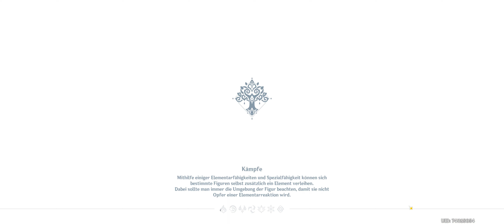Let's play Genshin Impact #219 "Erkundung / Reiner Klang des Erwachens - Teil 2"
Lasst ein Like und Abo, wenn es euch gefallen hat oder wenn Ihr mich unterstützen wollt!
Denn wir lieben es zu spielen und anderen dabei Zuzuschauen!

Wenn Ihr mich unterstützen wollt hier der Link - bin über alles Froh und Dankbar.

Son nun genug, gehe los auf die Reise und lasst uns die Welt erkunden!